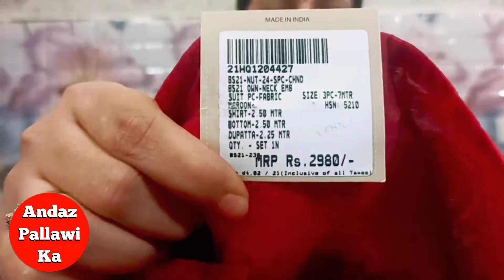Meena bazaar haul || saree haul 🌺🌺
This video is all about my collection from Meena bazaar. I have purchased

Your queries 👇👇👇
 1. meena bazaar haul
 2.  meena bazaar
3.meena bazaar delhi
4.meena bazaar saree haul
5.meena bazaar saree sale
6.meena bazaar saree
7.meena bazaar sarees collection with price
8.meena bazaar saree online shopping
9.meena bazaar saree delhi
10.meena bazaar saree review
11.meena bazaar sarees online india
12.meena bazaar sarees price range

online website name

Firozi crepe saree

same type pink saree